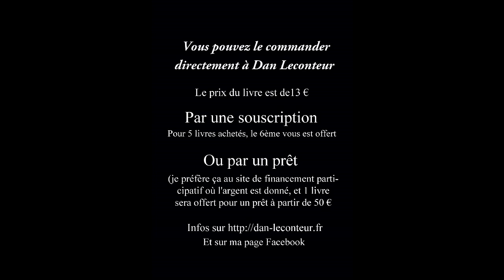Illustrations petite etoile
Depuis le temps que vous l'attendiez... La petite étoile enfin publié... j'espère avant la fin de l'année.
j'ai réalisé ce petit film qui n'a pas d'autre prétention que vous montrer les illustrations de Maëlle. Et de découvrir le conte pour ceux qui ne le connaissent pas encore.
Ce conte sert aussi (et surtout) de support pour les interventions sur le respect de soi et des autres dans les établissements scolaires (de la maternelle au lycée). Vous pouvez voir des vidéos de ces interventions

J'ai besoin de 2000 € pour éditer le livre donc vous pouvez participer à ce projet par :
- Une souscription (une page est aussi en ligne (dans les images) pour vous permettre cette souscription :
- Un prêt : J'aurais pu faire financement participatif, mais je préfère vous demander de me prêter de l'argent plutôt qu'un don... ça correspond plus à mes valeurs. Avec un financement participatif, la somme n'est pas rendue alors qu'avec un prêt, je rends la somme (avec un livre en cadeau minimum pour un prêt de 50 € minimum, bien sûr) dès que possible.
J'espère l'éditer avant la fin de l'année (pour la prochaine rentrée scolaire serait l'idéal), ce sera quand j'aurais réuni la somme.
Merci
Dan Leconteur